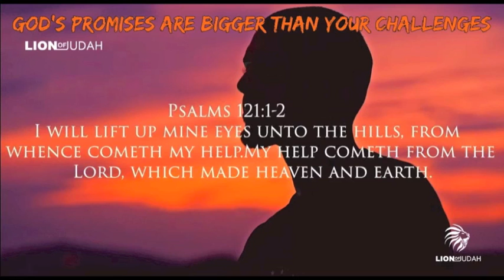God's Promises Are Bigger Than Your Challenges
Track - God's Promises Are Bigger Than Your Challenges